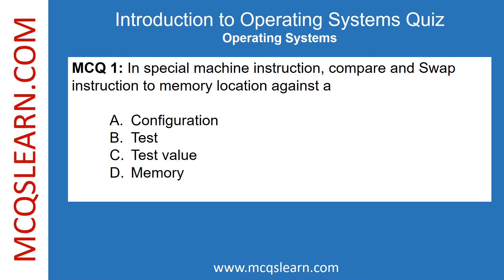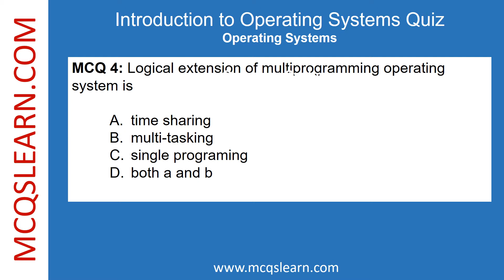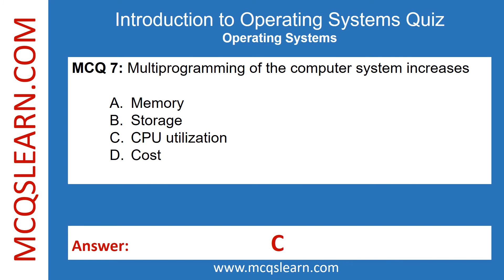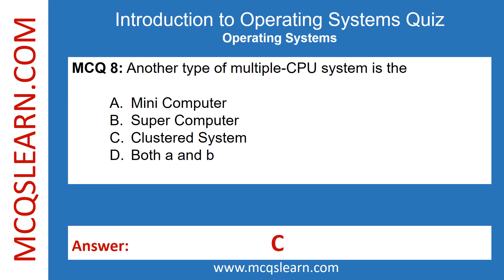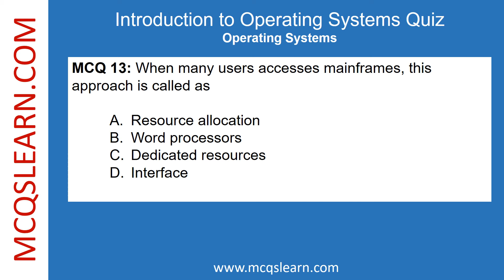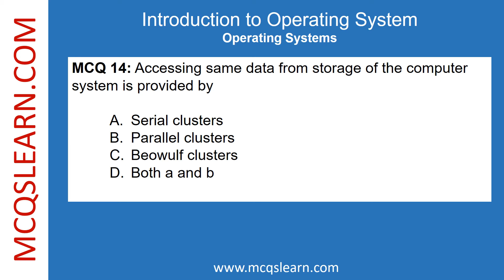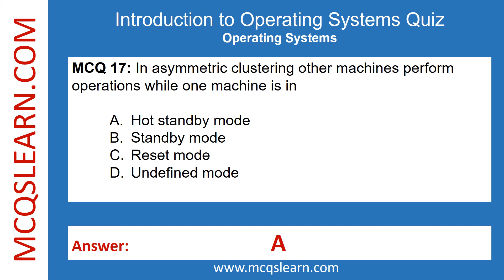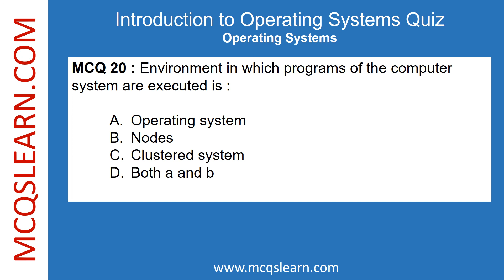Introduction Operating Systems | Quiz Question Answer | Operating Systems Class 12-9 Quiz Ch 4 Notes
Introduction to Operating Systems | Quiz Questions Answers | Operating Systems Class 12-9 Quiz Ch 4 Notes PDF | OS App e-Book

Download Introduction to Operating Systems Quiz App & e-Book for learning Class 9, 10, 11, & 12 OS chapter 4 questions and answers:

--- Download Introduction to Operating Systems MCQs e-Book in PDF, EPUB and Doc formats as:

0:00 Introduction
0:17 In special machine instruction, compare and Swap instruction to memory location against a
0:38 Dual mode of operating system has
1:00 Multi-processor system gives a
1:20 Logical extension of multiprogramming operating system is
1:41 Multiprocessor system have advantage of
2:02 Scheduling of threads are done by
2:23 Multiprogramming of the computer system increases
2:44 Another type of multiple-CPU system is the
3:06 Interrupt table of pointers having addresses for each interrupt is located at
3:27 Example of open source operating system is
3:47 Main memory of the computer system is also called
4:09 Controller of the computer system transfers data from device to
4:29 When many users accesses mainframes, this approach is called as
4:50 Accessing same data from storage of the computer system is provided by
5:11 To start an I/O operation the device driver loads the appropriate register into?
5:33 Symmetric multiprocessing architecture of the computer system uses shared
5:54 In asymmetric clustering other machines perform operations while one machine is in
6:16 The ability to continuously providing service proportional to the level of surviving hardware
6:37 Secondary memory of the computer system is also called
6:59 Environment in which programs of the computer system are executed is